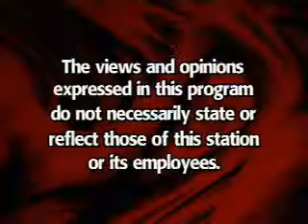Lincoln Ware (Episode 247)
Guests: Leslie Isaiah Gaines

WKRP-TV (Block Broadcasting)